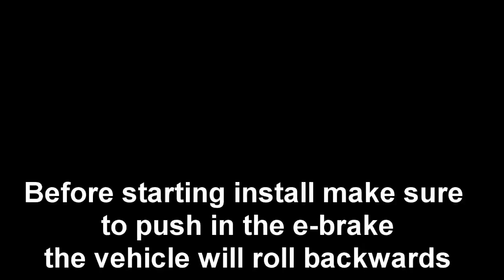how to remove factory stereo gmc Denali 2003 - 2006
Recommended double din stereo replacement
plastic panel removal tool non marring
learn how to remove the factory stereo from your gmc denali 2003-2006, This video is designed for the diy'er or the professional car audio installer .Dont forget to" like" the video if you found it simple and helpful